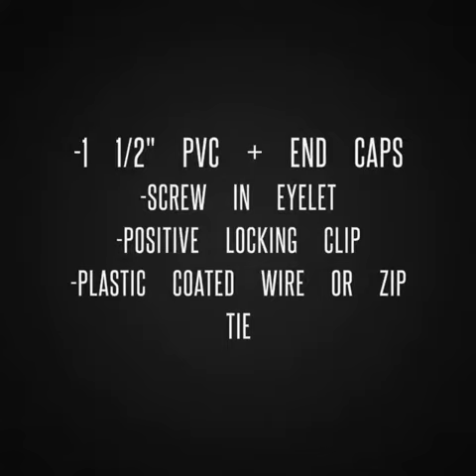jawjacker/ auto hook setter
Homemade jawjacker/ auto hook setter